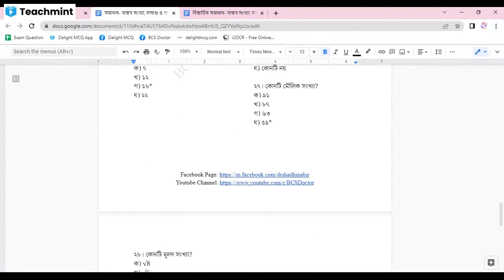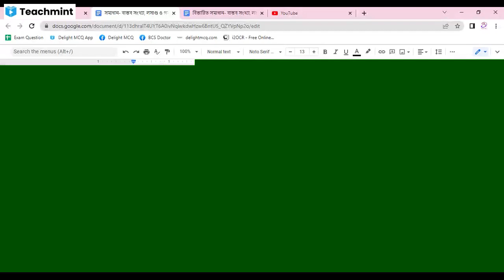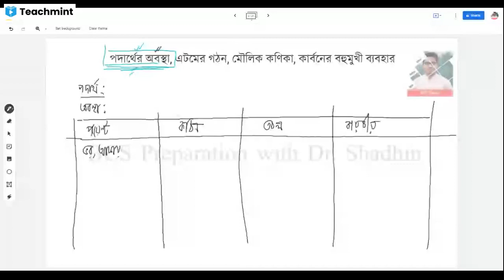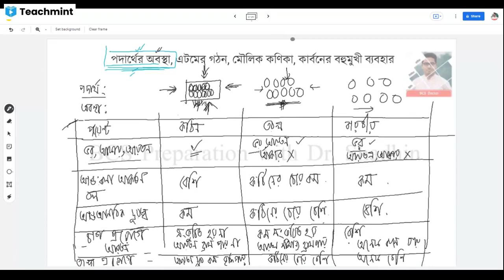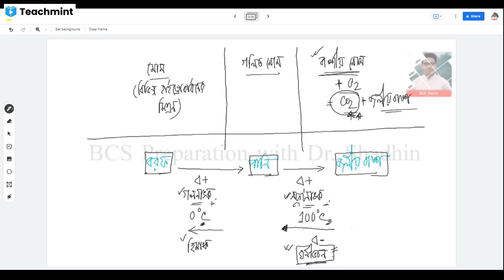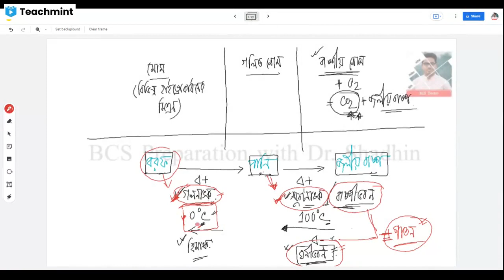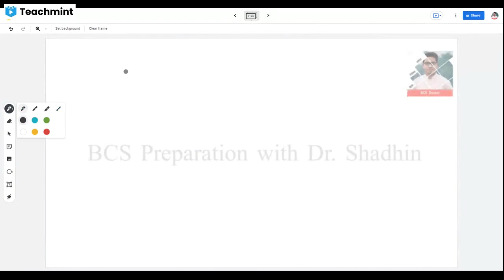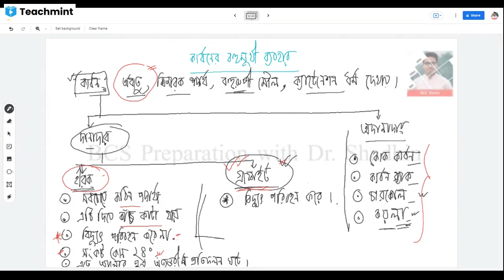পদার্থের অবস্থা, এটমের গঠন, মৌলিক কণা, কার্বনের বহুমুখী ব্যবহার। BCS Preparation with Dr. Shadhin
পদার্থের অবস্থা, এটমের গঠন, মৌলিক কণা, কার্বনের বহুমুখী ব্যবহার।